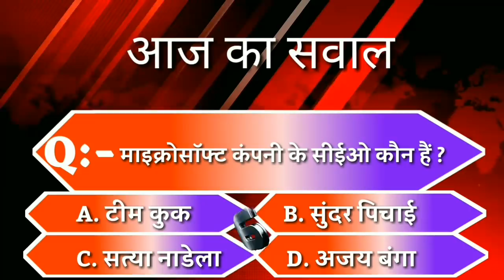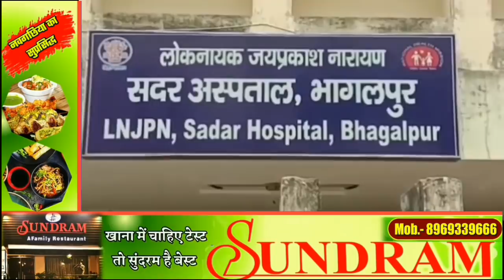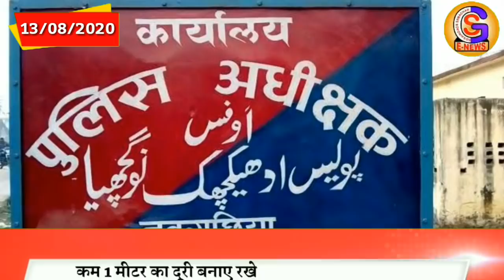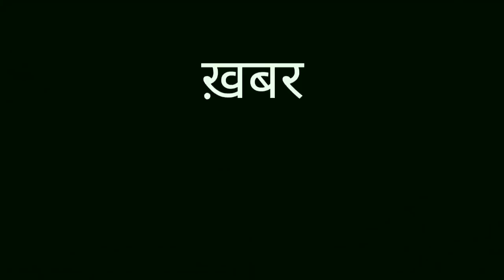BHAGALPUR-NAUGACHIA NEWS// भागलपुर, नवगछिया सहित आसपास की खबर (13/08/2020)//GSNEWS